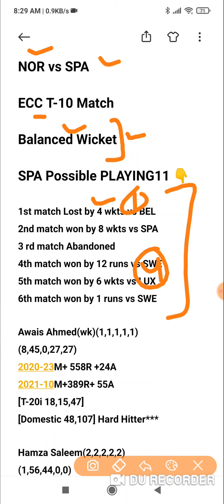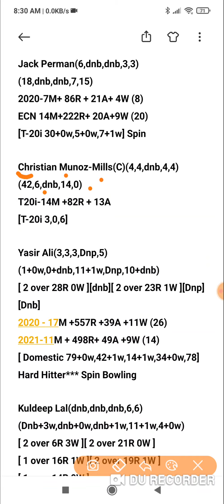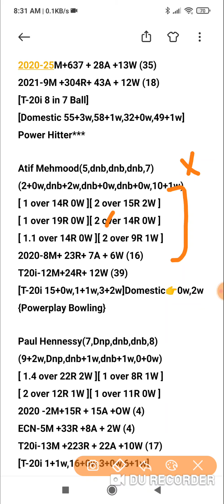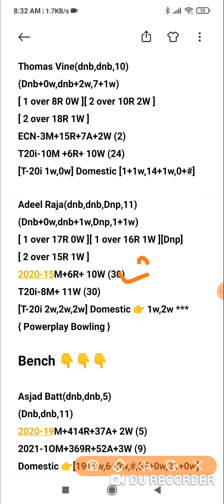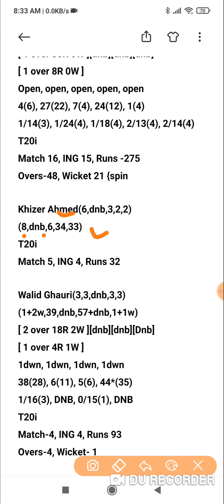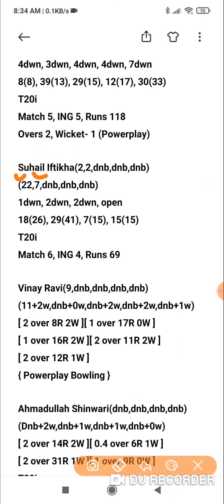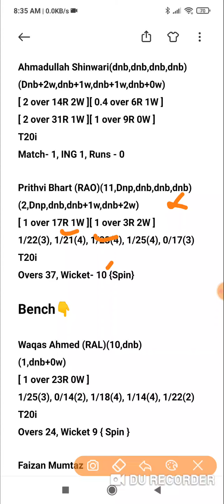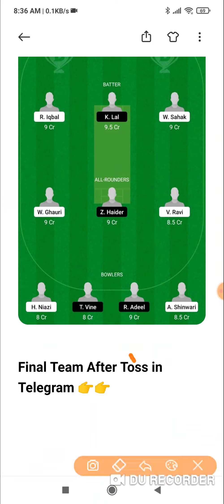NOR vs SPA Dream11 Prediction Dream11 Team of Today Match NOR vs SPA 17th ECC T10 Match Dream11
NOR vs SPA Dream11 Today Team | NOR vs SPA | ECS T10 - ECC | @FantasyCricketGuru

NOR vs SPA T10 match prediction dream11 team of today match NOR vs SPA T10 Match

NOR vs SPA Dream11 NOR vs SPA Today Match Playing11 Match Prediction | NOR vs SPA ECS T10 ECC

Dream11
Batball11
Myfab11
Playerzpot
Real11
Ballebazi
Mpl
My11circle
Gamegy
Dream11 Team
Dream11 analysis
Fantasy buzz
Sports Fantasy Guruji
Cricinformer
Cric11forecast
Fantasy selector